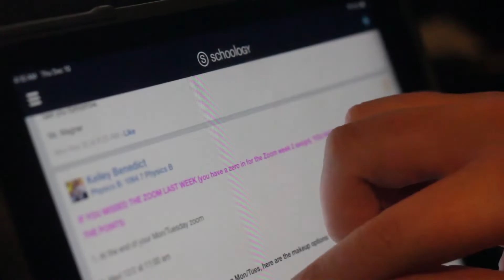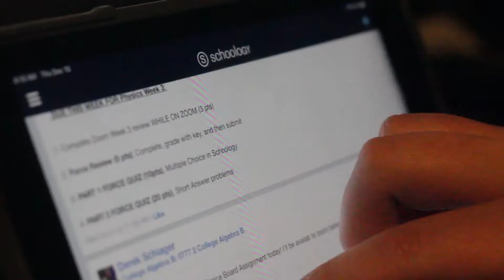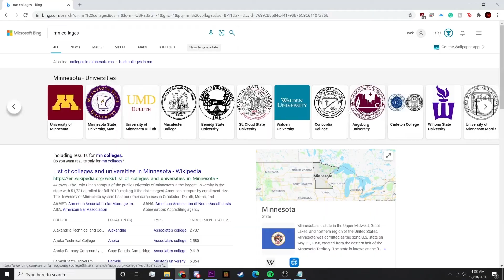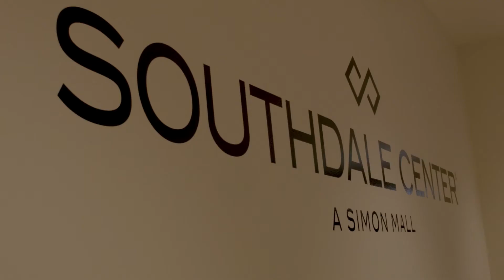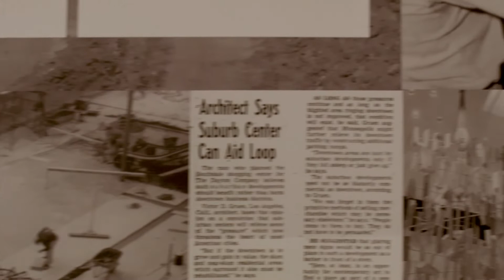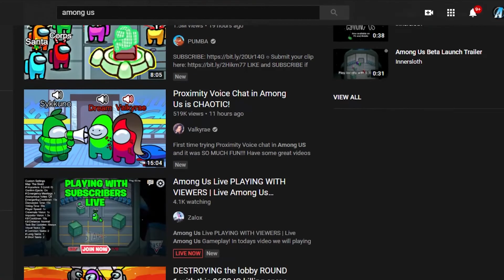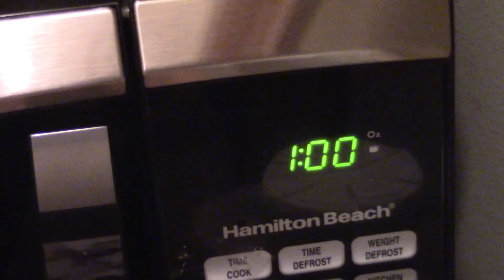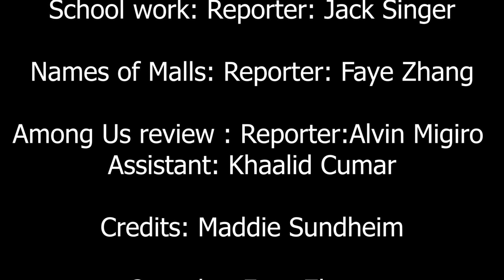The Flash 12 11 20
Anchors: Miguel Zagal, Ricardo Vasquez-Alvarado

School Work Load: Reporter: Jack SInger

Mall Names: Reporter: Faye Zhang

Among Us Review: Reporter Alvin Migiro.  Assistant: Khaalid Cumar

Credits: Maddie Sundheim
Open by Faye Zhang
Line Editor: Cooper McKenzie